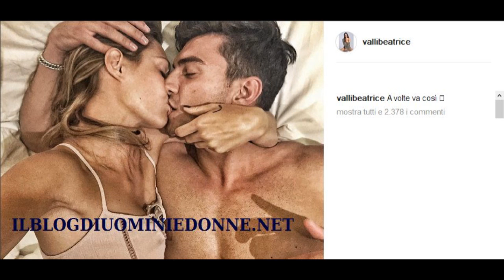Beatrice Valli e Marco Fantini sono tornati insieme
E ora un bellissimo articolo dedicato proprio a Beatrice Valli e Marco Fantini che sono tornati ufficialmente insieme per la gioia dei loro tantissimi fans, fra cui ovviamente mi ci metto anche io :) Articolo a cura di